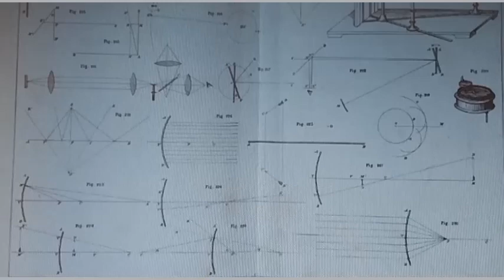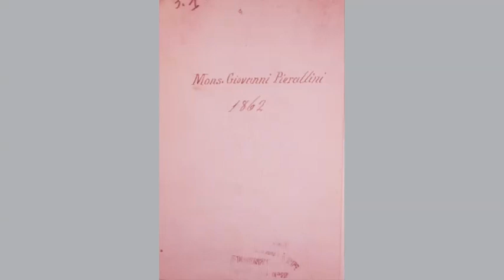piece 94: original music for piano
My latest brief musical piece.